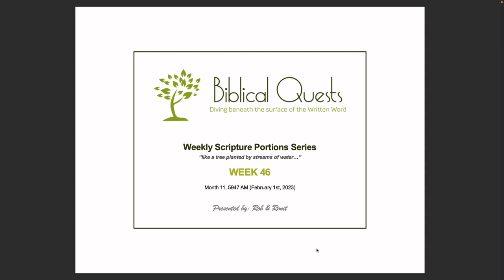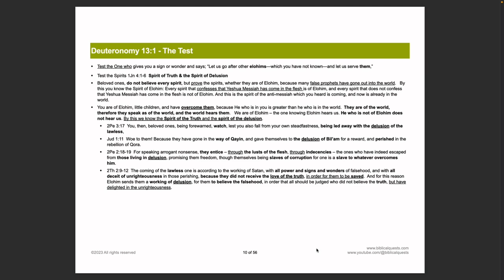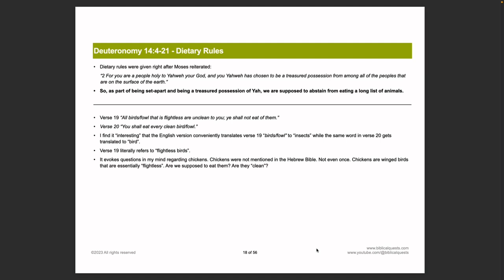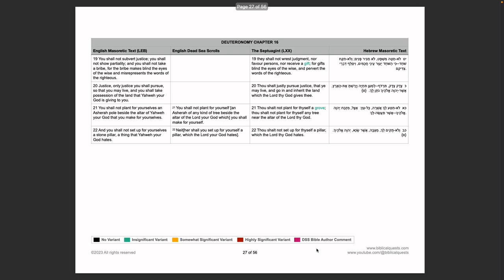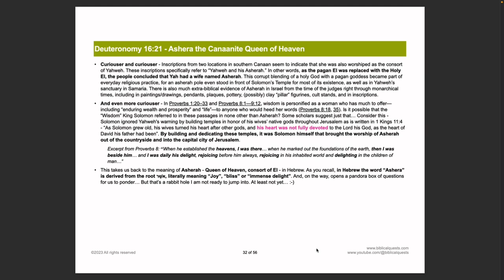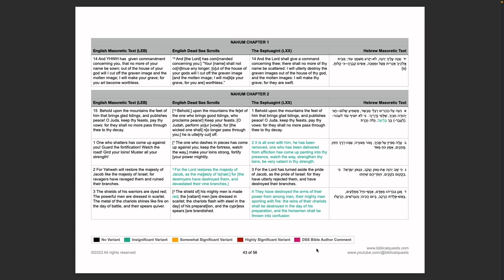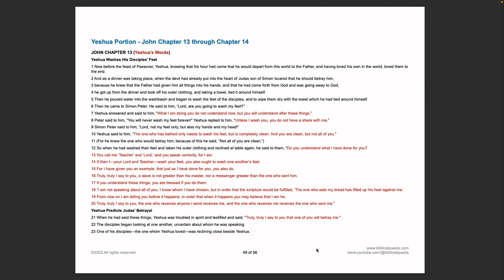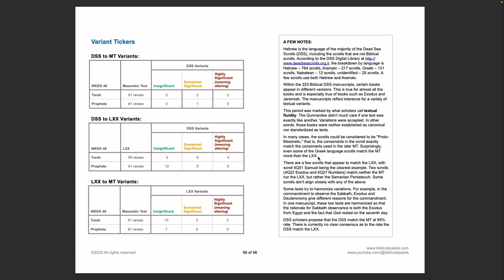Recording of WSPS Week 46 - Deep Dive into Deuteronomy, Micah, Nahum, and John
Recording of WSPS Week 46 - Deep Dive into this week's portion from Deuteronomy, Micah, Nahum, and John.

Torah Portion - Deuteronomy Chapter 13 through Chapter 16
Prophets Portion - Micah Chapter 6 through Chapter 7
Prophets Portion - Nahum Chapter 1 through Chapter 3
Yeshua Portion - John Chapter 13 through Chapter 14

Special highlights:
-The Test
-Loving Yahweh & being set-apart
-Dietary rules
-Ashera - the Canaanite Queen of Heaven
-The meaning and relevance of obedience
-The “Advocate”